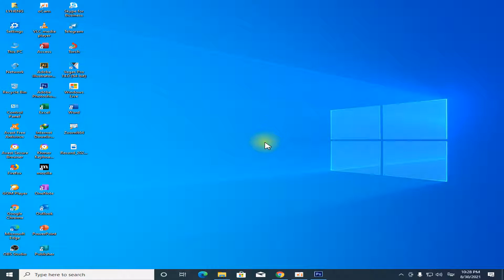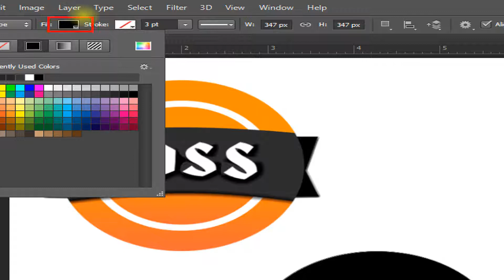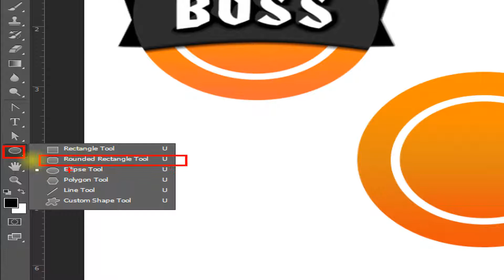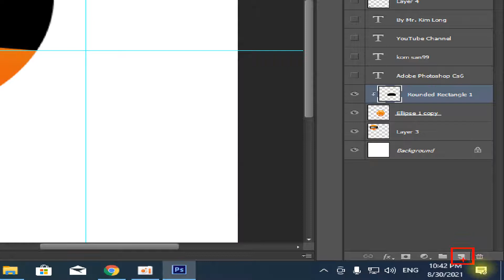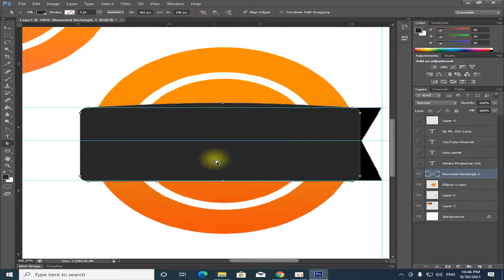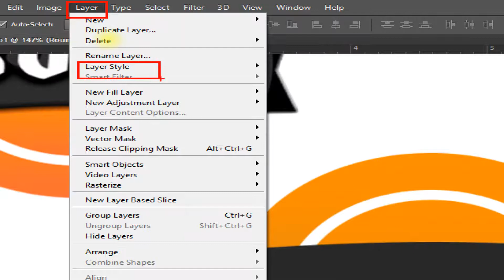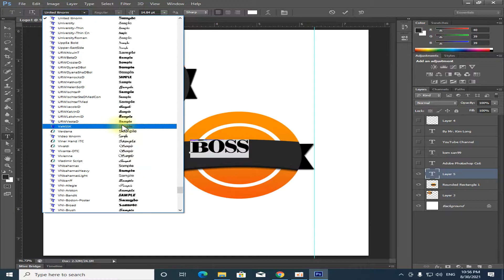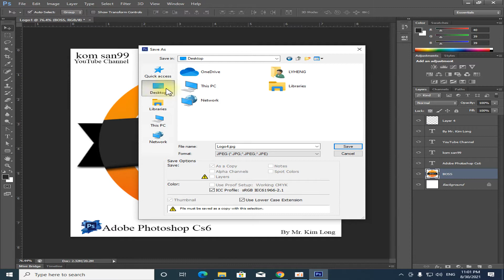How to draw Logo in Adobe Photoshop Cs6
Microsoft Word
Microsoft Excel
Microsoft PowerPoint
Ms. Word
Ms. Excel
Ms. PowerPoint
CarelDraw X7